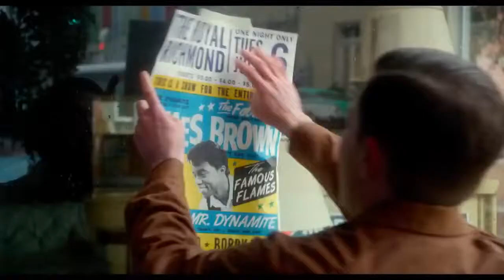Get On Up 2014 Tráiler #1 Oficial Subtitulado HD James Brown Biopic